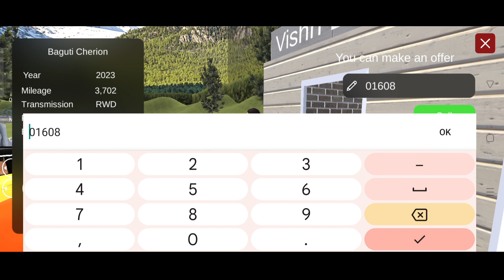So Hard To Starting Bugatti Showroom| Car for Sale Simulator 2023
car for sale mini listening ielts,
car for sale simulator 2023 ep 1,
car for sale simulator 2023 mobile download,
car for sale simulator 2023 cheat engine,